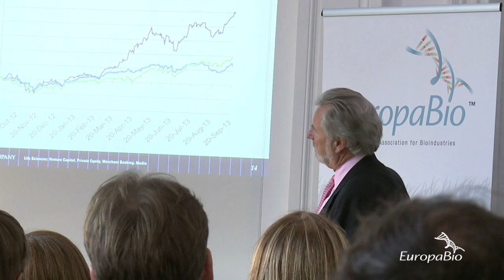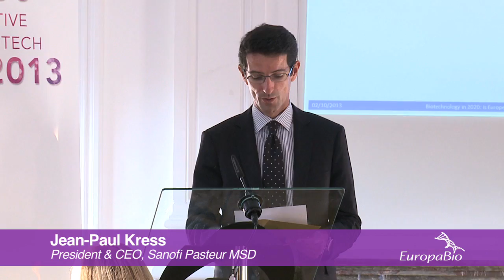EuropaBio's Most Innovative European Biotech SME Award 2013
The winner of the 2013 EuropaBio Most Innovative European Biotech SME award has been
announced. PsiOxus Therapeutics won the esteemed award- now in its 4th year- due to their radical research and innovative breakthroughs in meeting societal grand challenges in the field of healthcare. The company is committed to developing a new approach to cancer therapy, by using oncolytic vaccines that are potent killers of cancer cells, but with minimal effects on normal healthy cells.

According to PsiOxus Therapeutics CEO, Dr John Beadle, Cancer is a disease that currently affects a third of all individuals at some point in their lives and this figure is expected to rise to nearly 50% between 2020 and 2030. Although survival rates are improving, the cumulative effects of conventional radiotherapy, surgery and cytotoxic chemotherapy can be very debilitating to individuals and a burden of care for both relatives and healthcare services.

PsiOxus Therapeutics is developing a new approach to cancer that works with the body to fight disease while minimising side effects. Their lead product, ColoAd1, is a replicating cancer vaccine that destroys malignant cells in a manner designed to provoke an immune response against cancer antigens but that leaves the healthy cells alone. This approach combines never before used ways of fighting cancer.

The award was presented during the first ever European Biotechnology Week, at an event in Brussels which attracted an audience drawn from industry, policy, media and patient groups. The event discussed Europe's future in the global biotech sector, and whether Europe is equipping itself with the right policy framework to encourage innovation, and importantly, retain it.

Key speakers included Jean-Paul Kress, CEO of Sanofi Pasteur MSD; US venture capitalist, G. Steven Burrill, founder and CEO of Burrill & Company; Jim Philp, Directorate for Science, Technology and Industry at the OECD and MEPs Kay Swinburne and Philippe de Backer.